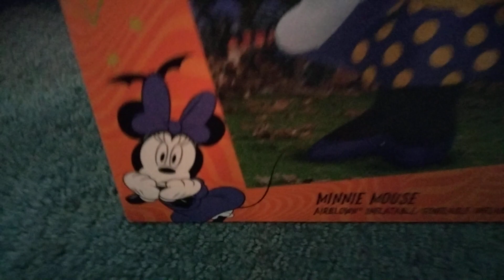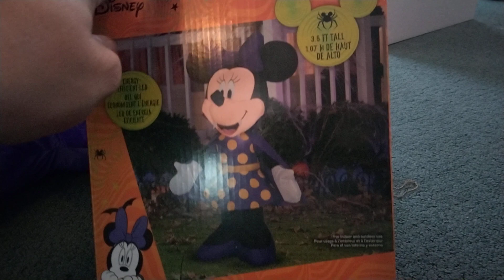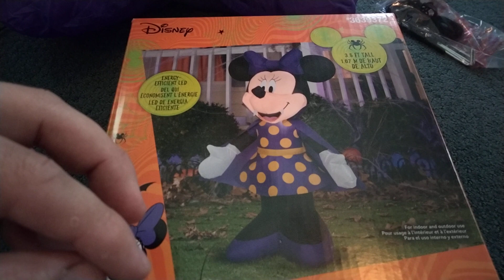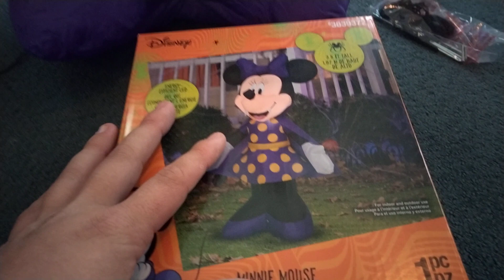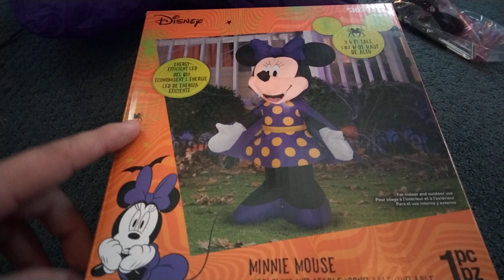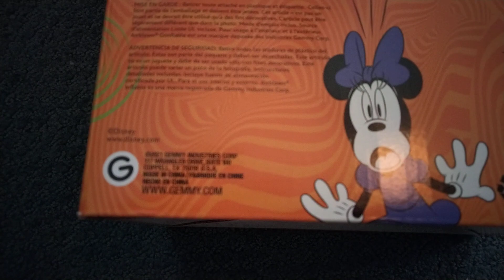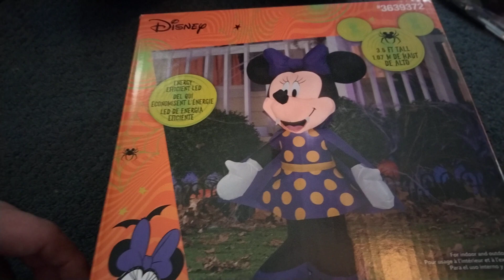NEW FOR 2021 Halloween Airblown Inflatable 3.5ft Disney Minnie Mouse As Vampire